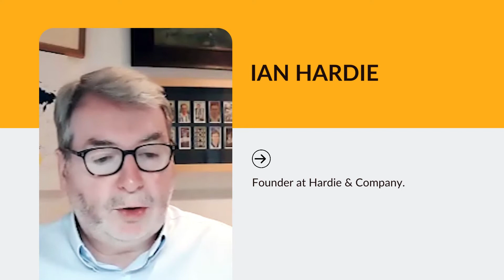TV SERIES | Leading Into The Future | Building a Learning Community - Ian Hardie (Part 2)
Within part 2 of this series with Ian Hardie (Founder at Hardie & Company), in partnership with The Business Transformation Network, Ian identifies what leadership behaviours facilitate a learning community and how each of us is motivated by different role models or motivators that we look up to.

4 behaviours we can adopt as individuals to make learning more effective:

1. Encouraging people to ask just one question of why - This question needs to be asked so that you can learn from it.
2. Openness and curiosity - That you are genuinely interested to understand and learn. What is it that you can take from it going forward?
3. Tenacity - The ability to stick to it, learn and engage with the topic and subject.
4. Celebrate - Being able to celebrate when someone has learnt, made progress, advanced so that you can make the connection between what has happened and discuss the progress that has been made.

Ian then goes on to discuss what leaders can impact your organisation the most. Organisations need to ensure they have a leader who is seen at the very top, valuing people who are learning and progressing. Instead of following the norm and getting the CEO to inform everyone that they need to learn, look for individuals who influence others. For example, the people in lead learning need to pay attention to understand who is influential in their network. Ian explains that.

“If you can advance their level of commitment to learning, that will have a much better impact than classically getting a CEO to do his learning is an important speech.”

To finish the discussion, Ian demonstrates his views on whether the rise of more remote working will widen or narrow the talent pool. As the internet has given many of us the accessibility that we need, it all comes down to what you do with it as an individual. Many individuals want to learn at the moment, however, the question is… are they prepared to access learning long-term for their long-term development? Or is it, according to Ian, going to be “Just in time and transactional” which acts as a large barrier.

It is also extremely important to understand the difference between barriers and triggers. The trigger is in terms of accessibility, connection and gaining access to different resources. The barrier is the attitudes of those people making decisions. Ian emphasises that a lot of work is done on unconscious bias, are people prepared to yes they learned online?

To summarise, Ian explains that some societal organisational structural barriers need to be addressed. Organisations also need to celebrate the idea of accessibility and breadth of resources that are available to us. There are many societal organisations.